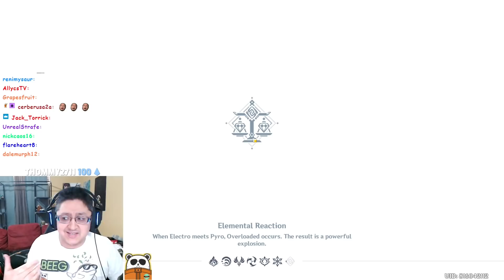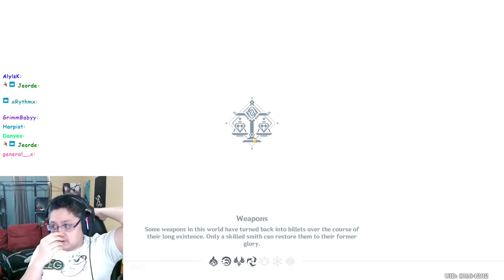Quickswap & Xiao Buffs!!! Energy Amplifier Day 3... Might be my Favorite Day =) Genshin Impact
Got 8000 4th attempt used rosa instead of anemo trav

Timestamps
0:00 - Intro
0:13 - New Crystals
5:25 - What I Picked
6:19 - 1st Attempt (no food)
9:52 - 2nd attmept (max score)

(BP/Welkin Section)

6700+ Member Discord!